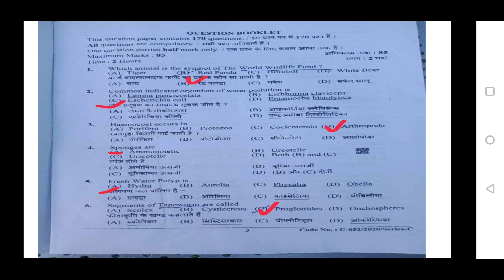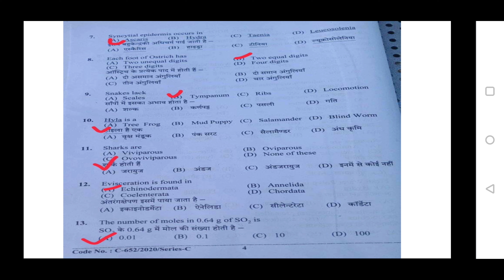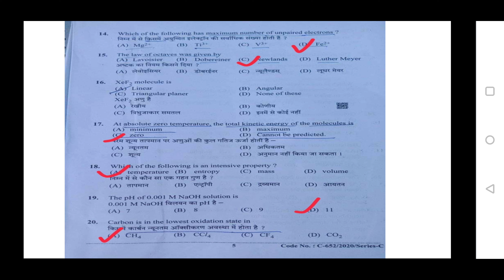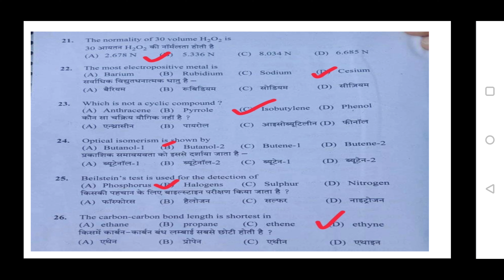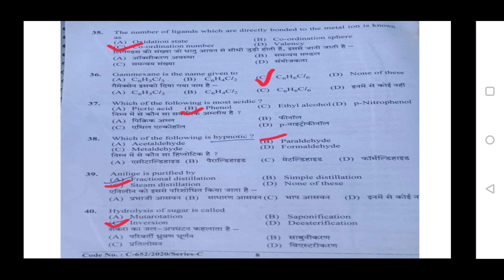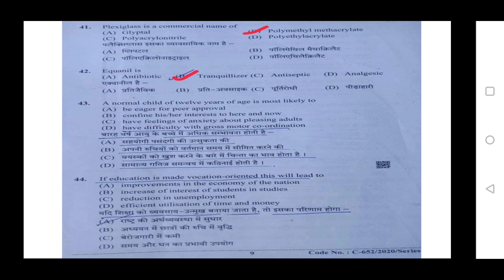HP TGT MEDICAL COMMISSION 2020 ANSWER KEY || HP TGT MEDICAL COMMISSION SOLVED PAPER HELD ON 30/11/20